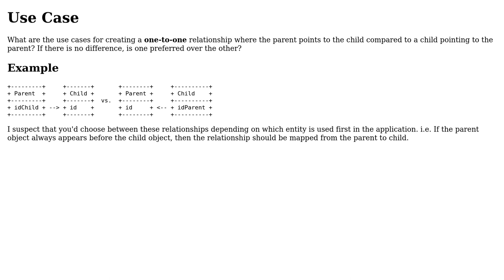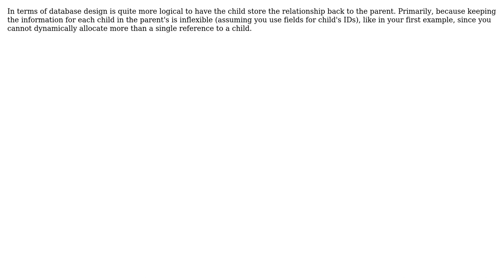Software Engineering: What are the use cases for these relationship types? (3 Solutions!!)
Software Engineering: What are the use cases for these relationship types?

With thanks & praise to God, and with thanks to the many people who have made this project possible! | Content (except music & images) licensed under CC BY-SA | Music | Images & others | With thanks to user sea-rob user rae1 user Pete user Knerd and the Stack Exchange Network Trademarks are property of their respective owners. You are responsible for your own actions.